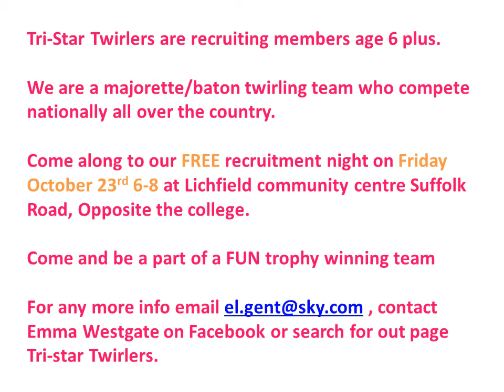Tri-star recruitment video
Recruitment video